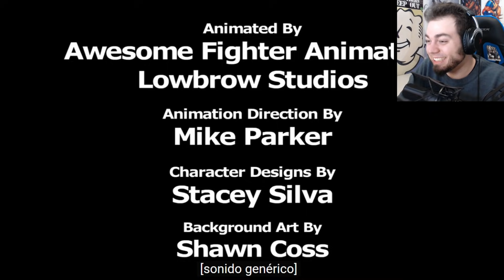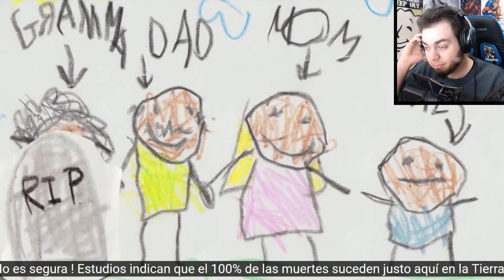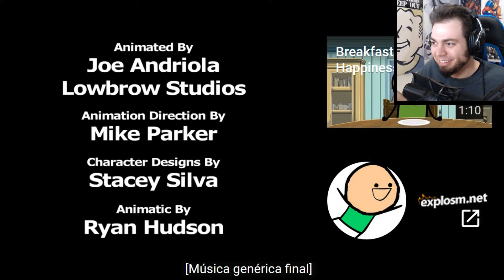LOS VIDEOS MAS RANDOM DE INTERNET - Cyanide & Happiness Compilations 4 | ZellenDust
Cyanide & Happiness Compilation, LAS MEJORES ANIMACIOENS DE HUMOR NEGRO